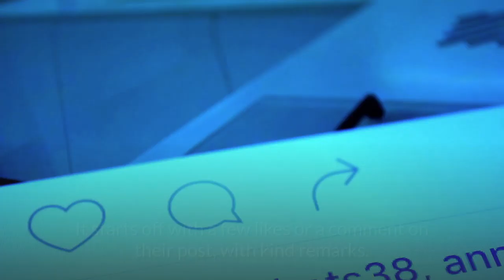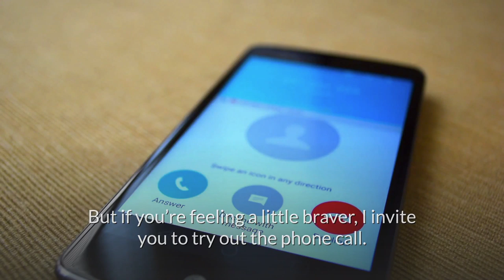How To Reconnect With Someone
How to reconnect with someone. Like any good rollercoaster, life has its ups and downs. Situations change, new things appear, and people come and go. Sometimes we can control it, and other times scenarios get the best of us. Unfortunately, in the craziness that we call life, the endless lists and distractions might tug us away from certain people we cherish. Sometimes there’s this big event that causes two people to disconnect, but other times it’s a slow and gradual process. Then, one day, you suddenly realize that you’ve completely lost touch with a person you used to talk to habitually. Life slows down and you have a moment to reflect and remember that you miss them. If you’re feeling this way about someone in your life, it’s not too late. Here are some ways you can follow on how to reconnect with someone.